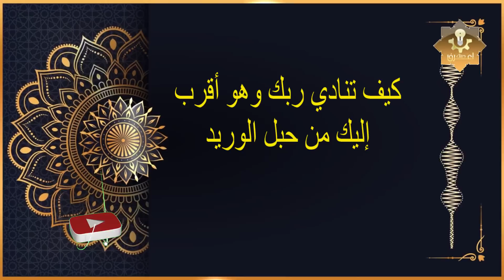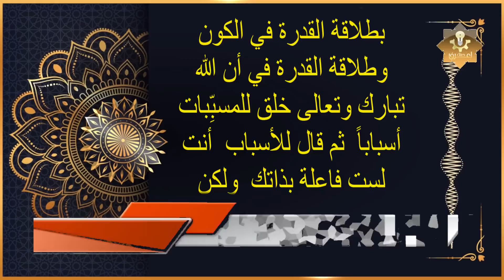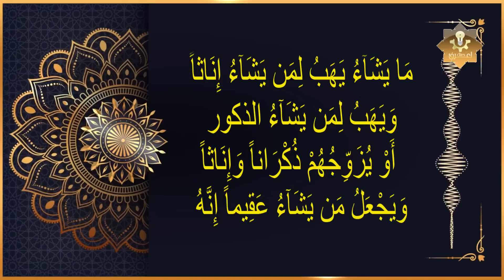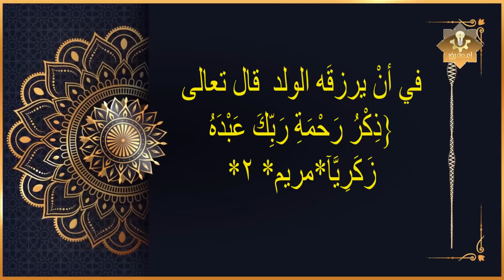كيف تنادي ربك وهو أقرب إليك من حبل الوريد ! إجابات مدهشة ستصدمك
السلام عليكم مشاهدينا الاعزاء الله عز وجل فى كتابه العزيز وضح لنا العديد من الايات ومن اهمها قوله تعالى ( ونحن أقرب إليه من حبل الوريد ) فماذا يقصد بها الله عز وجل فهذا ماسنتعرف عليه فى هذا الفيديو ولكن قبل ان نبدء لاتنسوا الاعجاب بالفيديو والاشتراك بالقناة وتفعيل الجرس الرمادى ليصلكم كل ماهو جديد